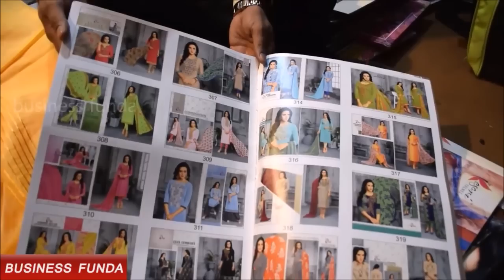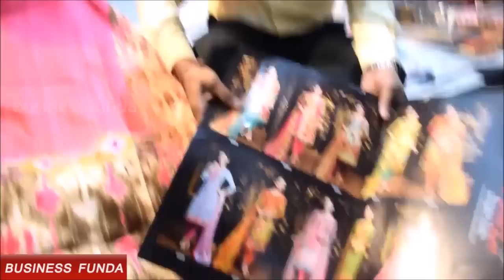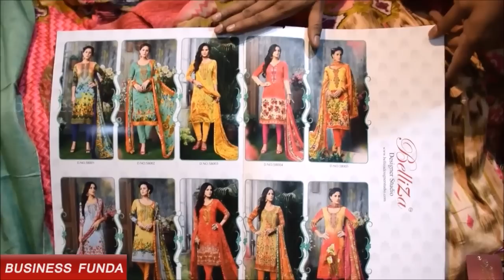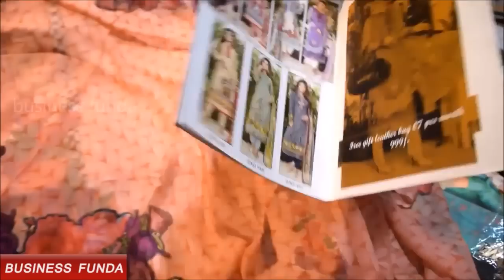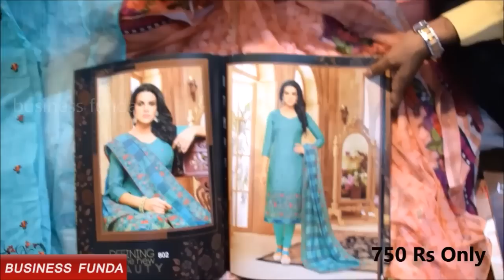Branded Designer Partywear Suits in Wholesale in Chandni Chowk Delhi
Designer Suits ! Ladies Kurti ! Branded Suits
Suit and Kurti Super Whloesaler In Chandni Chowk Delhi:---
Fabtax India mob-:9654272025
Address:-Shop No 454, 1st floor, Main Road, Kucha Brijnath, Chandni Chowk, Delhi-110006